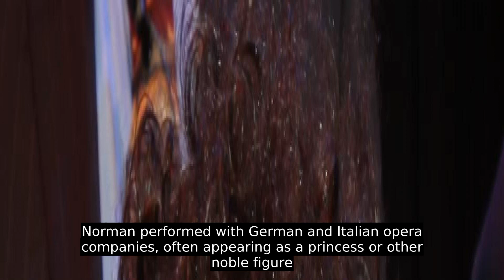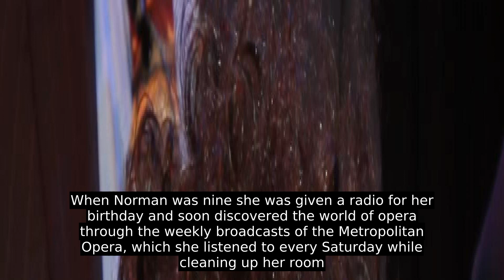Jessye Norman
Jessye Norman (September 15, 1945 – September 30, 2019) was an American opera singer and recitalist